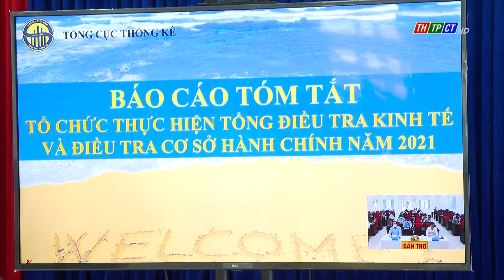Tổng kết tổng điều tra kinh tế và điều tra cơ sở hành chính năm 2021 | Cần Thơ TV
Chiều nay, Tổng cục Thống kê tổng kết và công bố kết quả sơ bộ Tổng điều tra kinh tế và Điều tra cơ sở hành chính năm 2021, băng hình thức trực tiếp và trực tuyến. Tham dự có lãnh đạo Bộ Kế hoạch và Đầu tư và 63 Cục Thống kê trong cả nước. Tại Cần Thơ, Phó Chủ tịch UBND TP Cần Thơ Nguyễn Ngọc Hè cùng tham dự./.